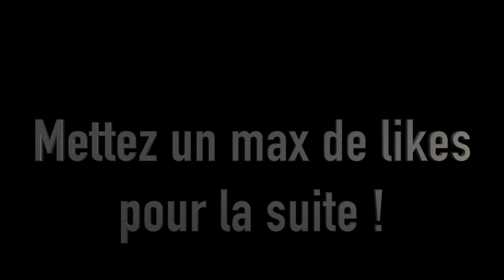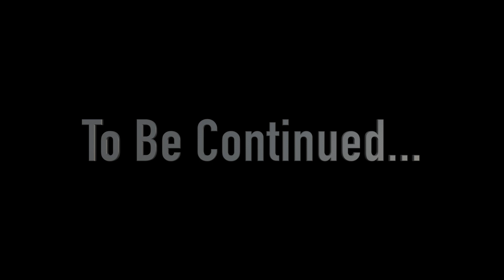Gacha Life / Le virus de La Tristesse #2 [Musique Libre de Droits]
Voilà l'épisode 2 de l'histoire. Je ne vais pas la faire durer. Le 3e épisode sera  consacré au dénouement : L'histoire prends fin et après, tout sera expliqué.
Voilà pas plus de spoil à bientôt !